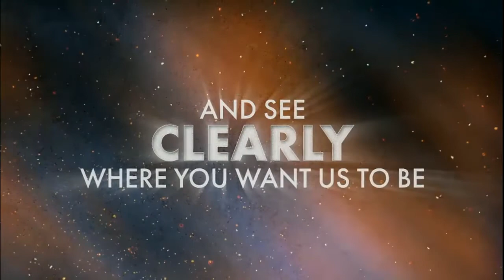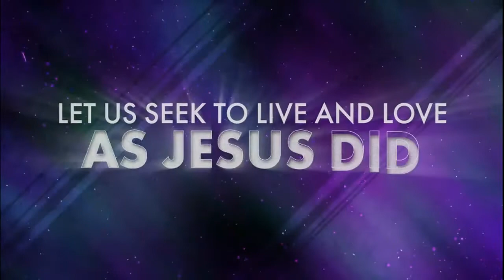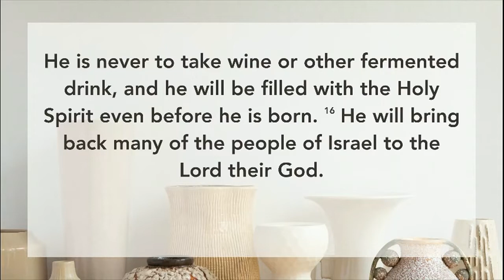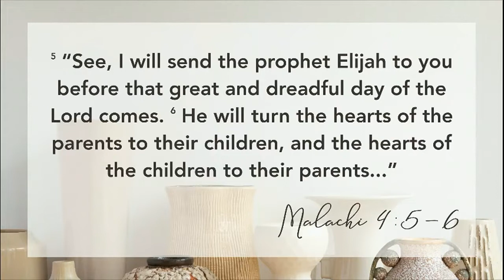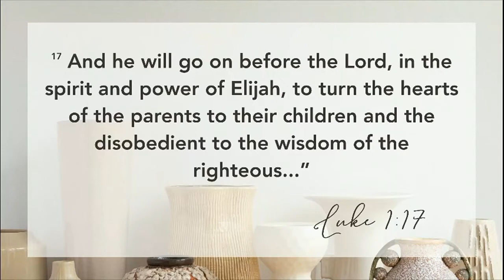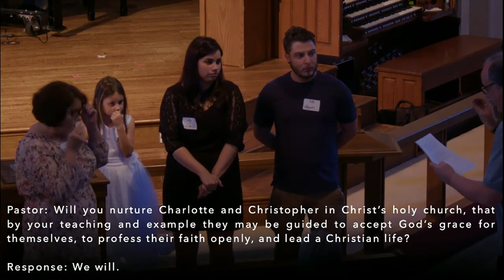Luke | Week 1 | Contemporary Service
To have a better understanding of the gospel of Luke, we must understand what the people of that time were experiencing. There was a gap of 400 years between the time of the end of the Old Testament and the time of the New Testament. Many biblical scholars refer to this as the 400 years of silence. The people were waiting in quiet desperation for something to happen. The silence ends when the angel Gabriel appears to first, Zechariah, and then to Mary. The Messiah is near, the hope of the world is coming. What joy it brings! What are you waiting for in quiet desperation? Even though you may be experiencing silence, God is still working on something new to give hope to you and me.